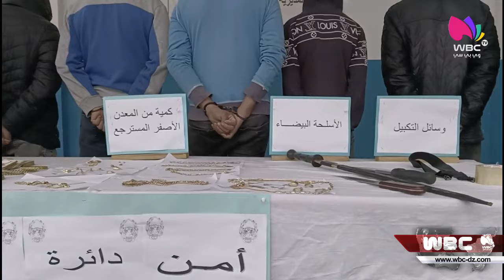البليدة: الإطاحة بجمعية أشرار تسببت في إعاقة حركية لضحية مع استرجاع المسروقات بموزاية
البليدة
الإطاحة بجمعية أشرار تسببت في إعاقة حركية لضحية مع استرجاع المسروقات بموزاية